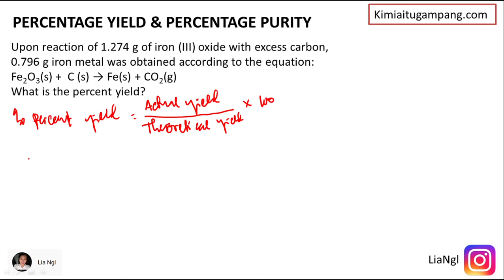PERCENTAGE YIELD & PERCENTAGE PURITY